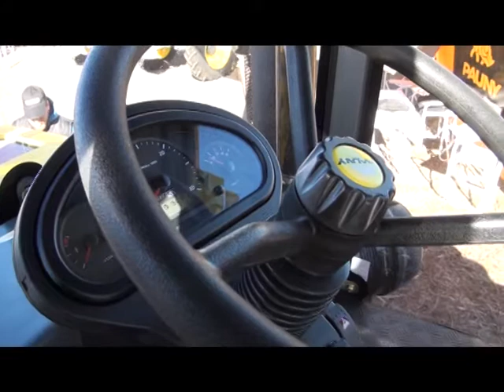Pauny en Suardi. Habla Julio Cignoli.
El día 4 de enero se desarrollo una jornada de presentación del Pauny Audaz, convocado por Buratto Materiales y Cignoli Hnos en Suardi.
✅ Una Gran convocatoria de Agricultores y Referentes zonales se hizo presente para disfrutar y vivir la experiencia de sentir el Pauny Audaz de cerca.